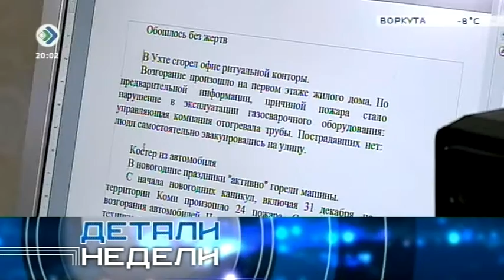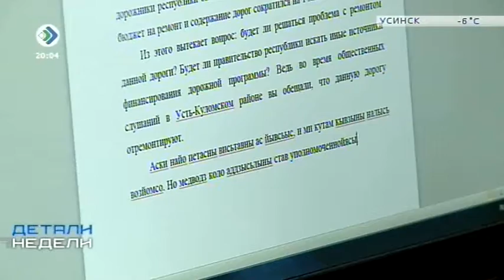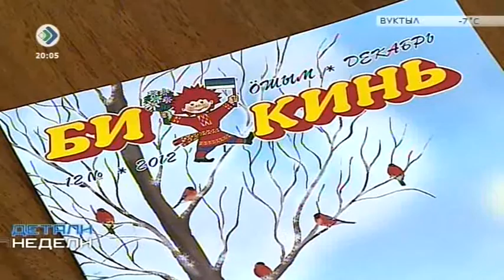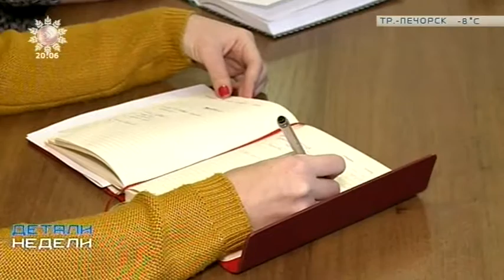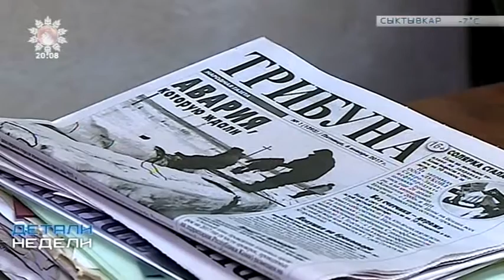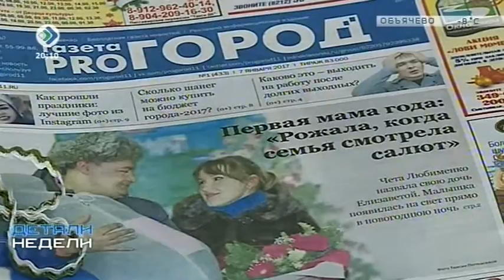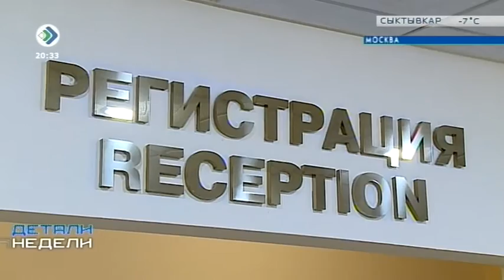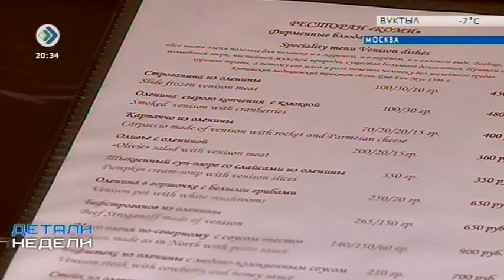«Детали недели». 13 января 2017